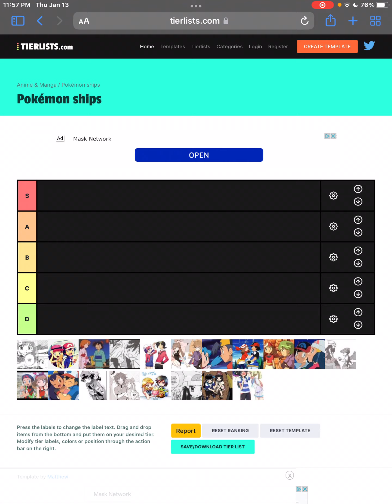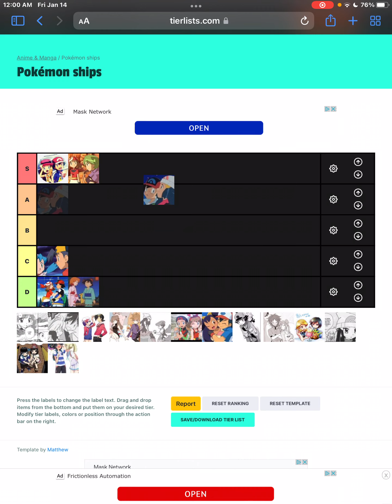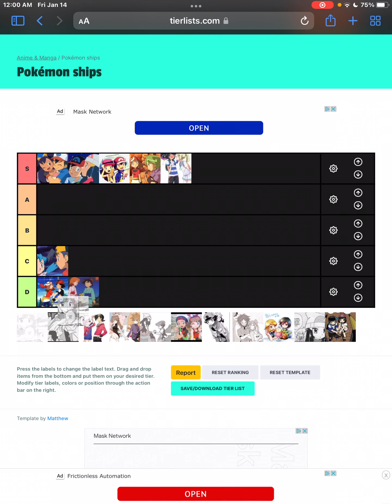Pokémon Ships Tier List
Hey guys! I wanted to do something different and do some tier lists. I haven’t done any in two years and I wanted to bring them back to my channel! I hope you enjoy and I’m interested to know what your likes and dislikes are on your own tier lists.